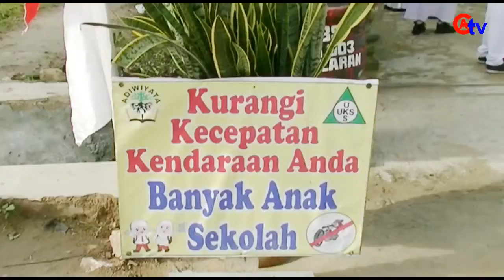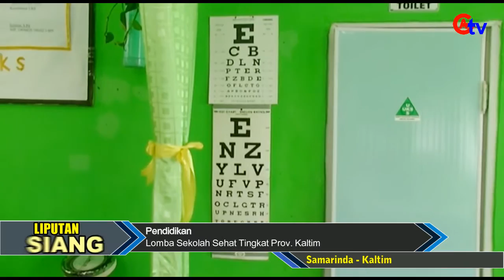Lomba TK Propinsi Kaltim SDN 003 Palaran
Rusli